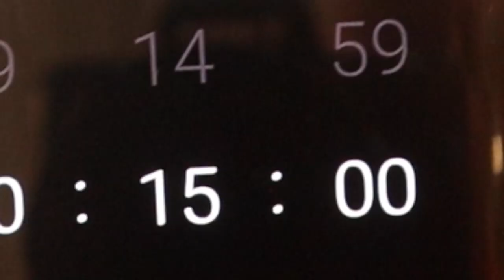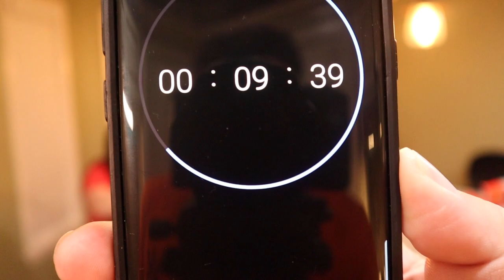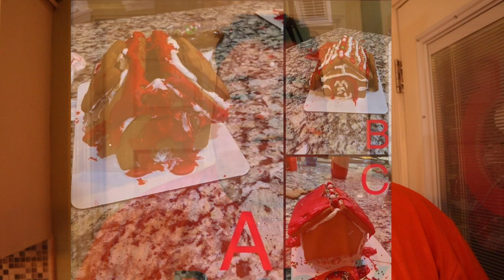Can Family Overcome This?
Vlogmas Day 15 Friends try to compete but turns into a shade fest.